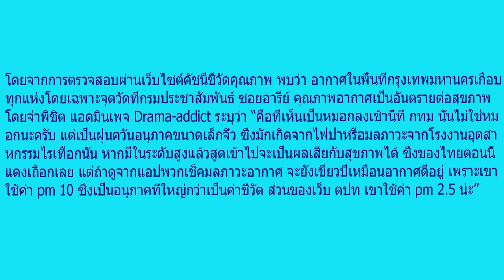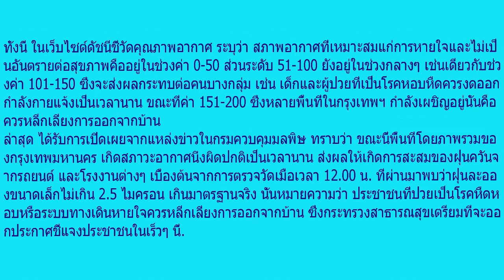ประกาศด่วน!! ไม่ใช่หมอก!! กรมควบคุมมลพิษ ยืนยัน กรุงเทพฯ กำลังเผชิญสภาวะอากาศเลวร้าย เตือนด่วน!งด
ตั้งแต่ช่วงกลางดึกที่ผ่านมา เกือบทั่วทุกพื้นที่ในกรุงเทพมหานครมีรายงานว่า สภาพอากาศมีท้องฟ้าขมุกขมัว ทัศนวิสัยใกล้ ดูคล้ายกับหมอกลง

แต่ล่าสุด เฟซบุ๊ก ความรู้สนุกๆแบบหมอแมว ได้โพสต์ข้อความระบุว่า “ตกลงที่อากาศ2-3วันนี้ขมุกขมัวมันไม่ใช่หมอก แต่มันคือ PM2.5 สินะ PM 2.5 คือฝุ่นอนุภาคขนาดจิ๋ว ที่สามารถผ่านขนจมูก ขี้มูก โพรงจมูก คอ หลอดลมใหญ่ ขนพัดโบก เสมหะ หลอดลมเล็ก หลอดลมย่อย ไปตกที่ถุงลมได้โดยตรง ดังนั้นมันสามารถพาอะไรก็ตามที่อยู่ในตัวมัน เช่นหากเป็นฝุ่นที่มีสารเคมี ก็เอาสารเคมีไป ตกในปอดได้”